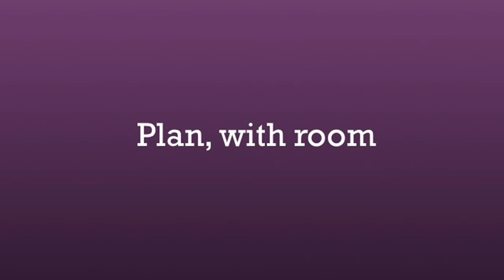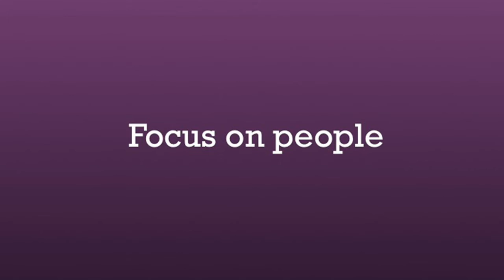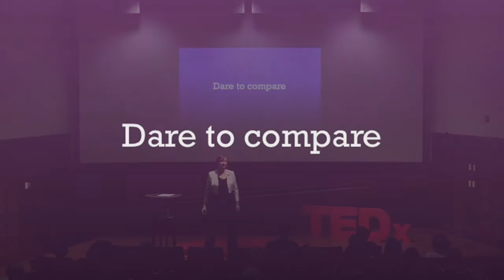Tocqueville and Travel | Dr. Martha Merritt | TEDxUniversityOfRichmond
We know we should all travel, but how? Dr. Martha Merritt has spent her life experiencing and reflecting on the art of travelling, and here she shares the keys to conscientious, eye-opening traveling.

Dr. Martha Merrit has spent her life perfecting the art of travelling. In this funny and subtle talk, she makes even the most seasoned travelers rethink the way they approach going abroad.